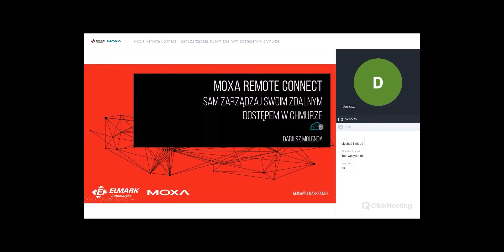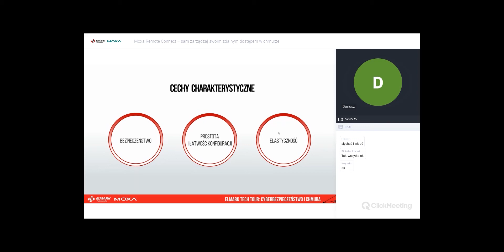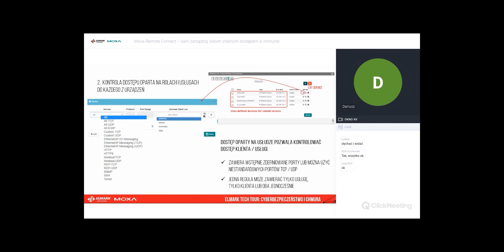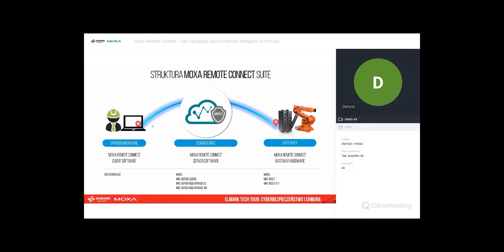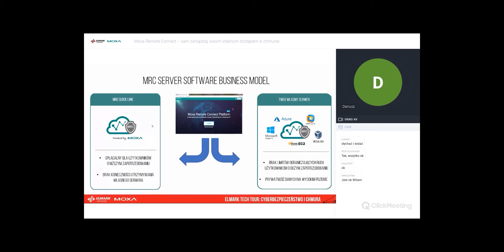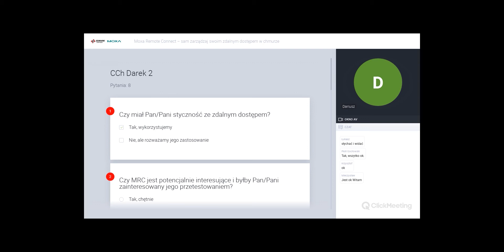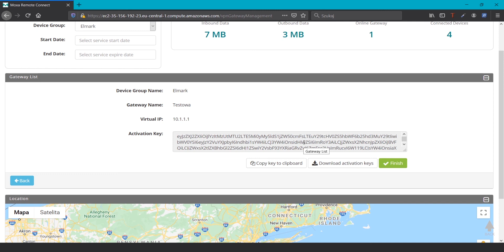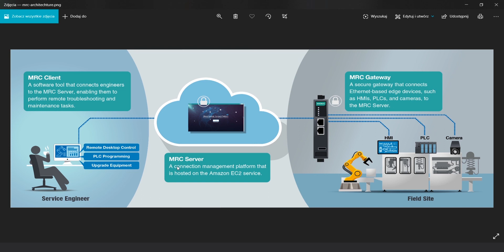Moxa Remote Connect - sam zarządzaj swoim zdalnym dostępem w chmurze - zapis webinarium MRC